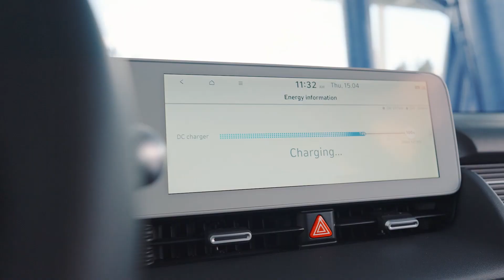Das EnBW HyperNetz x Hyundai IONIQ5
Wir laden den neuen Hyundai IONIQ5, der ab diesem Sommer auf den Straßen unterwegs ist! Schließlich bringt unser flächendeckendes Schnellladenetz mit einer Ladeleistung von bis zu 300 kW den jüngsten Highspeed-Lader so richtig in Fahrt. Willkommen im EnBW HyperNetz! Als Deutschlands größter und bester E-Mobilitätsanbieter belegt EnBW mobility+ zum wiederholten Mal Platz 1 im connect Ladenetztest. Und im E-Mobility Excellence Report 2021 der Auto Bild zählt das EnBW HyperNetz die meisten Ladepunkte. Und ist damit erneut Testsieger in der Kategorie "Beste Abdeckung 2021 in D-A-CH".

Alle Infos zum wachsenden EnBW HyperNetz sowie zu den Auszeichnungen findest du